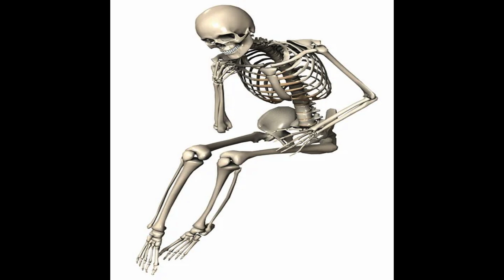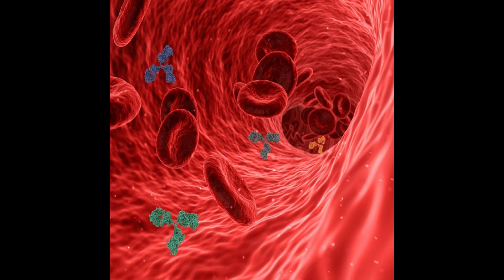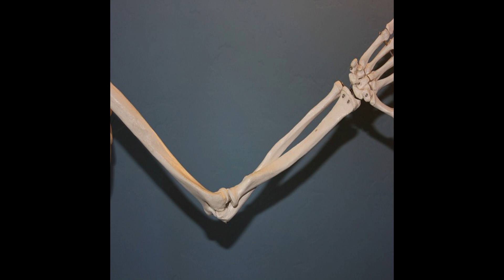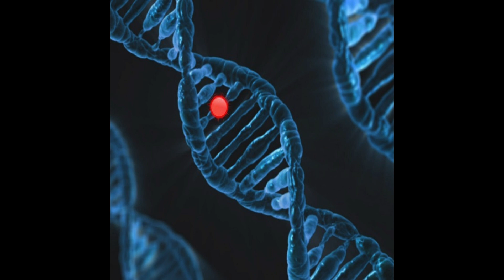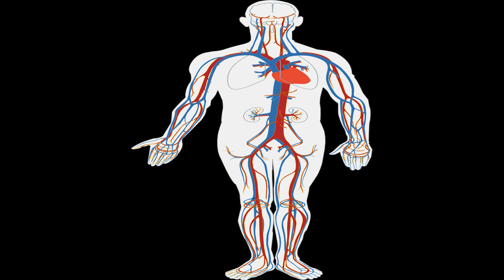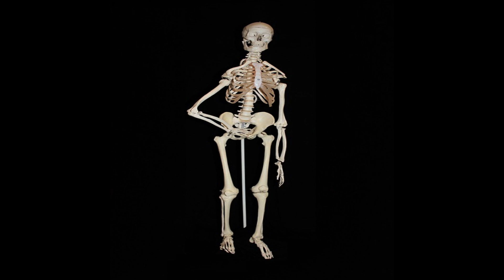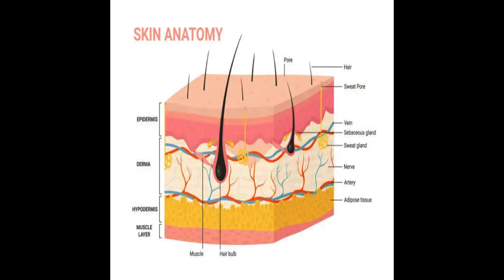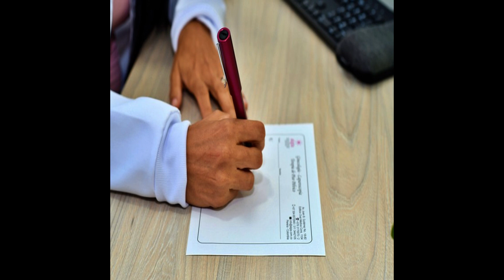What Are Usually the First Signs Of Rheumatoid Arthritis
Rheumatoid arthritis is an auto-immune disease that can develop into chronic pain of the joints, also it can destroy your lungs, kidneys, etc.

If you would like to read about this video please go to my

Content.

0:00 - Introduction.
1:21 - What is Rheumatoid Arthritis.
2:11 - The Symptoms.
3:37 - The Causes.
4:50 - The Diagnoses.
5:29 - The Treatment Options.
6:18 - How to Identify Rheumatoid Arthritis.
8:34 - Understanding the four stages.
8:58 - Stage one Early Rheumatoid Arthritis (Initial Stage).
9:51 - Stage two Moderate Rheumatoid Arthritis (Established Stage).
10:45 - Stage three Severe Rheumatoid Arthritis (Advanced Stage).
11:33 - Stage four End-stage Rheumatoid Arthritis (Terminal Stage).
12:26 - Conclusion.

Rheumatoid arthritis is a debilitating disease that develops over time.

How to identify the first signs,
What the causes are,
How to treat the symptoms,
Finding out  what are the four stages of rheumatoid arthritis,

So let's get going.